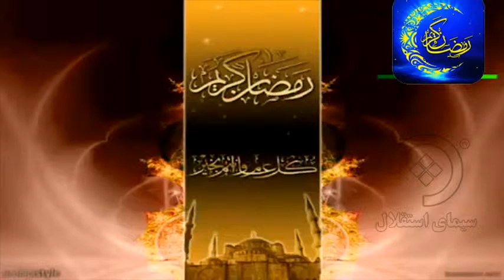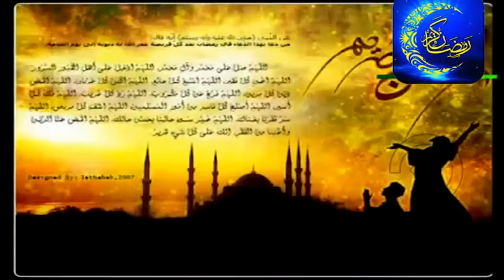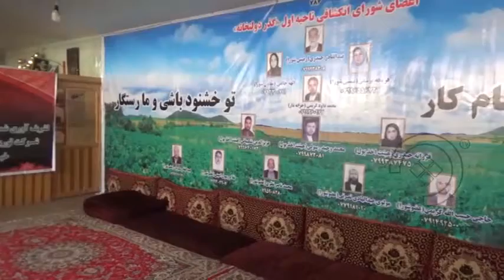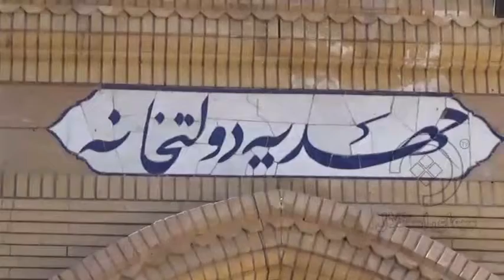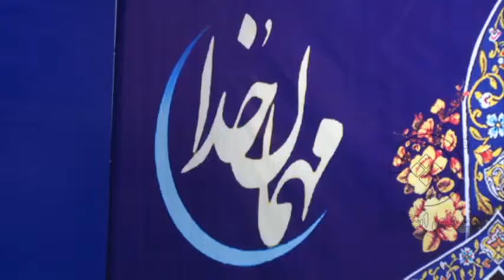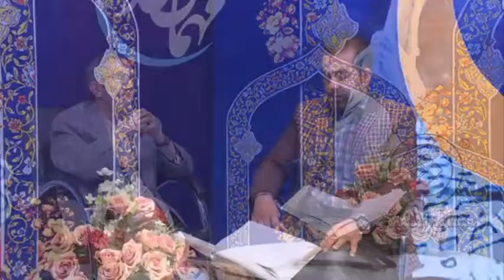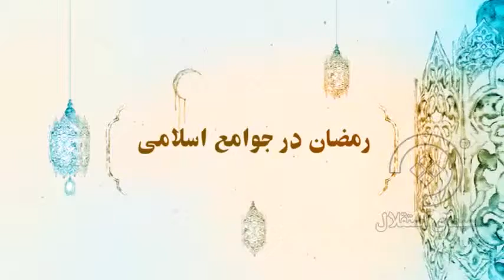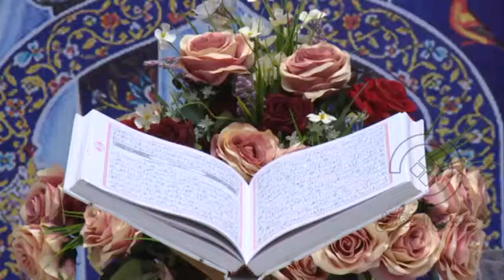برنامه ویژه مهمان خدا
ویژه برنامه مهمان خدا را میتوانید همه روزه ساعت 18:15 عصر از دریچه تلویزیونی استقلال بیننده باشید.